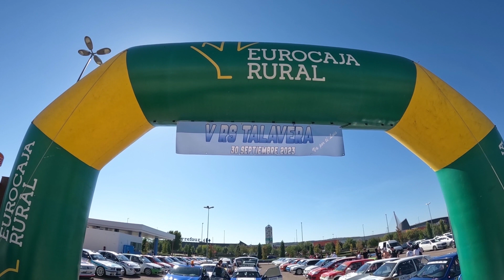Rallysprint TALAVERA 2023 - Almost crashes, infringements... and a PIAGGIO TYPHOON!!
Y todo nuestro agradecimiento a @CCFSport y a @isidroracing8293 por esos planitos tan guapoos!! ;)